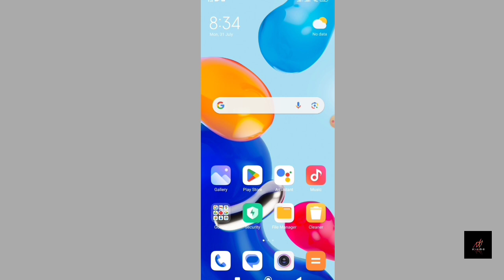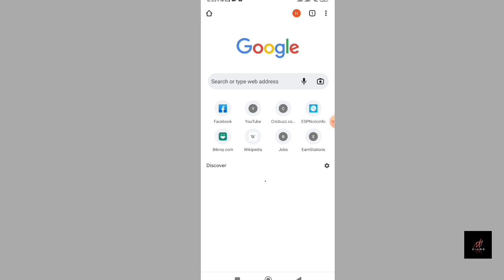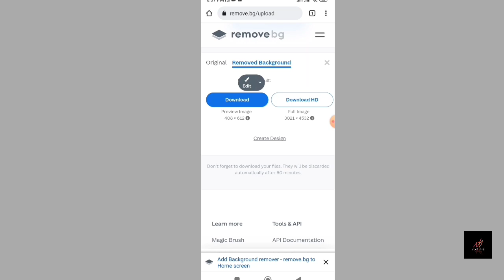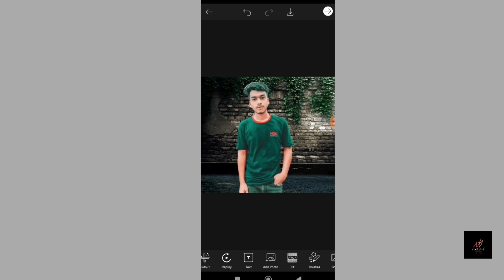How to remove photo background on one click./ এক ক্লিকে ফটোর Background রিমুভ করুন।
In this video I have tried to show how to remove the background of a photo very easily. You can try if you want. Hope the video will be useful for you.❤️